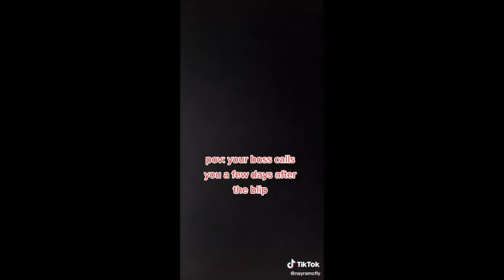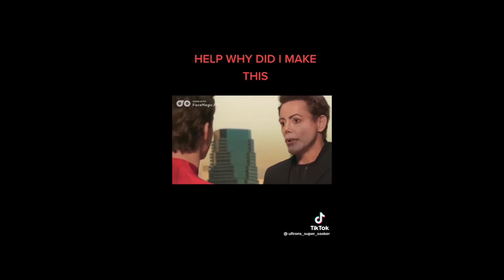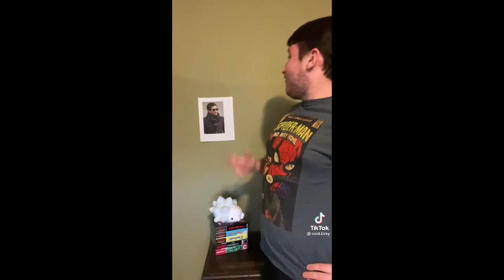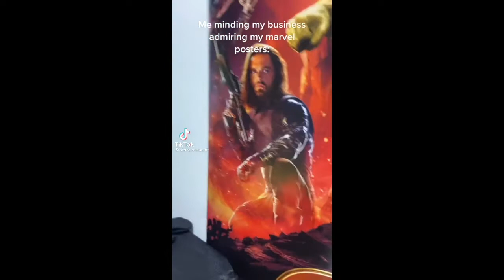Marvel Tik Toks to Celebrate the No Way Home Trailer